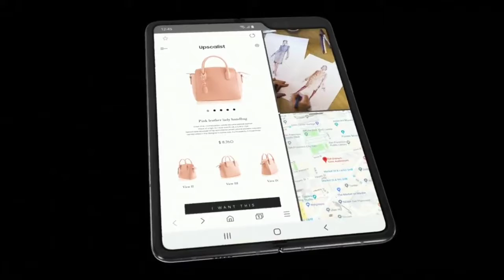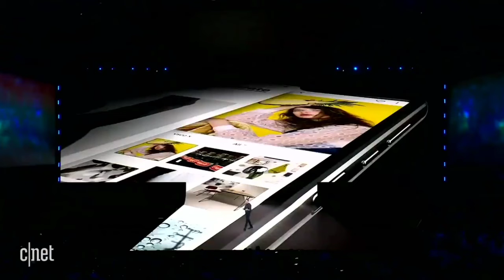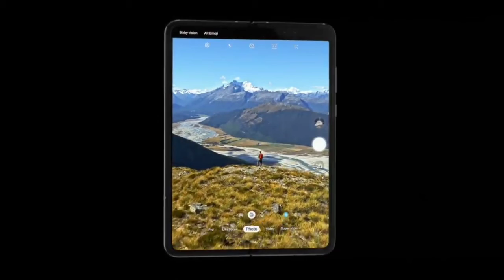Samsung Foldable Phone🔥This Technology Is Next Level - Must Watch |Tech Tonix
I will tell you everything about Samsung foldable phone. It has got dual display.
The smaller one is of 4.6 inches and the bigger one is 7.3 inches. It has got a special hinge and gear mechanism for folding and unfolding it. It has got the most powerful 7 nm processor whos power is tremendous. It has a humongous 512 gb ROM and a big 12 gb ram.All together its an awesome device.
Price - 1980 $ or Rs 140,580.. 🔥🔥🔥